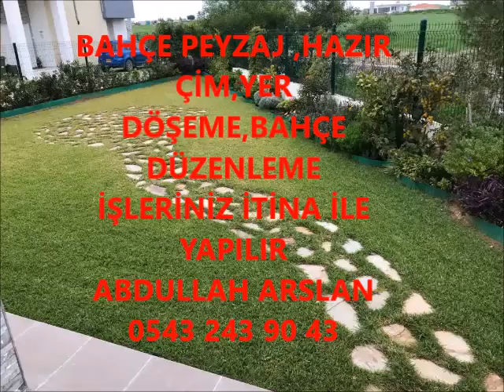GÜRSU BAHÇE DÜZENLEME ÇİM İŞLERİNİZ İTİNA İLE YAPILIR İLETİŞİM ABDULLAH ARSLAN 0543 243 90 43